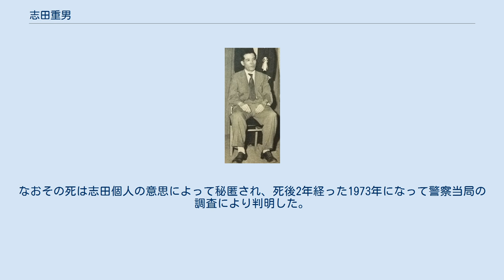志田重男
1955年 志田 重男（しだ しげお、1911年11月21日 - 1971年7月3日）は、日本の労働運動家、社会主義活動家。
日本共産党幹部を務めたが、除名された。
 兵庫県津名郡北淡町（現・淡路市）生まれ。
小学校を卒業後、1923年堺市で旋盤工となり、労働運動に入る。
1932年日本労働組合全国協議会（全協）中央常任委員。
1931年、日本共産党に入党し、1933年に検挙、投獄される。
 第二次世界大戦後、政治犯釈放で出獄。
党本部に入り、中央委員・政治局員・書記局員となり、1947年4月の第23回衆議院議員総選挙で大阪5区から、第1回大阪府知事選挙に共産党公認で立候補したがいずれも落選した。
1950年に公職追放を受け、徳田球一らと地下に潜行。
この時期、内部分裂した党の主流をなした所感派の代表的幹部であり、非合法活動の責任者「軍事委員長」となって、極左冒険主義闘争を指導。
 1955年7月の日本共産党第6回全国協議会（六全協）直後、8月11日日本青年館で開かれた「六全協記念政策発表大演説会」の席上、野坂参三・紺野与次郎とともに、5年ぶりに地上に姿を現した。
やがて党の資金浪費を追及されて1956年に失踪し、1957年に除名された。
その後は変名の金井貞吉として、大阪や埼玉を転々とした後、1963年以降は東京荒川区に居住しビル清掃会社に勤めていた。
その一方で「マルクス・レーニン主義研究会」「日本共産党（解放戦線）全国指導部」を本拠として日本共産党指導部に反対し続けた。
1971年に胃癌のため、郷里兵庫県の病院にて変名である金井として死去した。
なおその死は志田個人の意思によって秘匿され、死後2年経った1973年になって警察当局の調査により判明した。
 のち、『志田重男遺稿集』（志田重男遺稿集出版編集委員会、第1集1975年、第2集1976年）が出版された。
 『市民・社会運動人物人名事典』（日外アソシエーツ編集・発行、1990年）